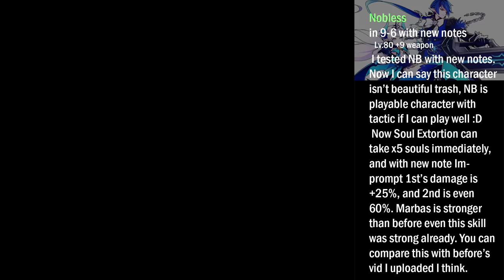Elsword KR - 8-6 with Nobless who has new notes